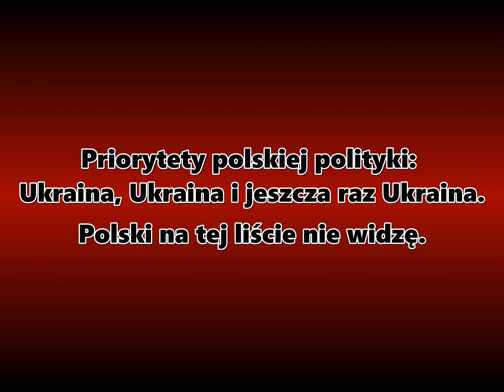Braun: Priorytety polskiej polityki to Ukraina i jeszcze raz Ukraina. Polski na tej liście nie widzę